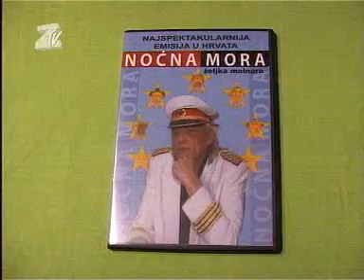Noćna Mora-6/7-Vesna Škare Ožbolt 25/26.2.2006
Noćna Mora - 25/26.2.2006 -gost- Vesna Škare Ožbolt   6/7
Stjepan Božić, Željko Malnar ,Ševa ,Laki , Jajan, Braco,.
Vesna Škare Ožbolt